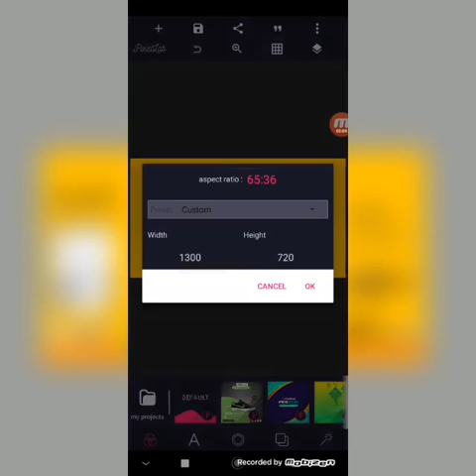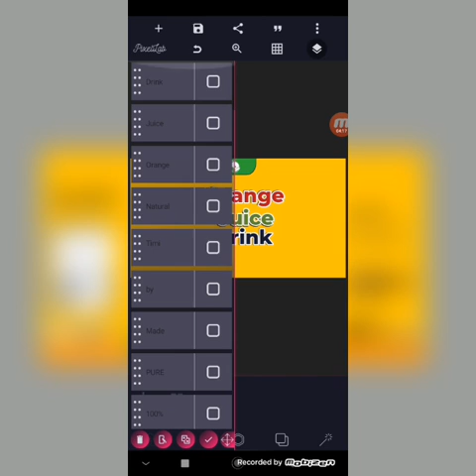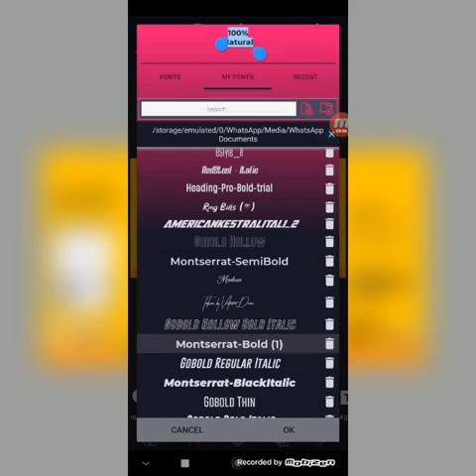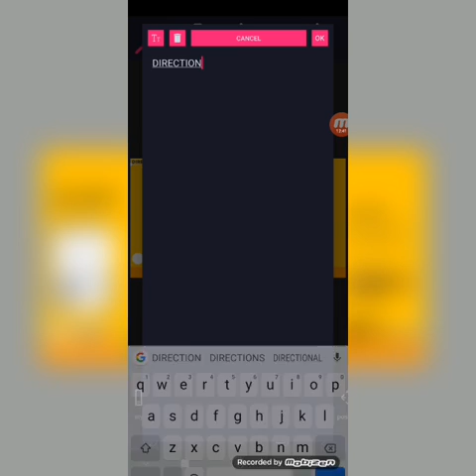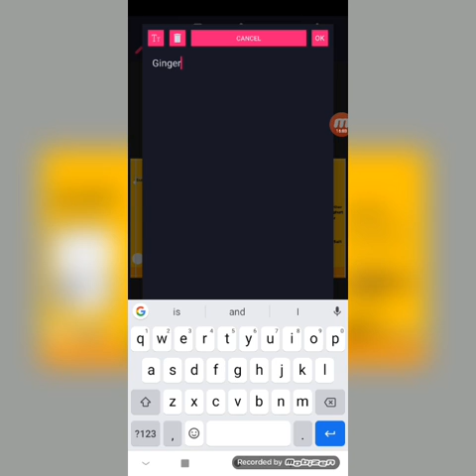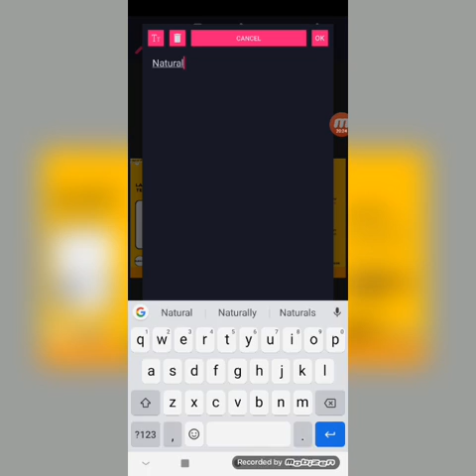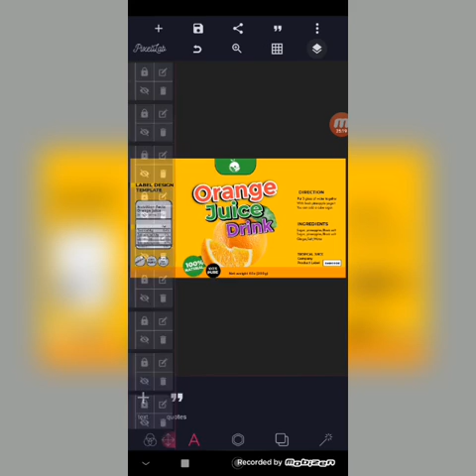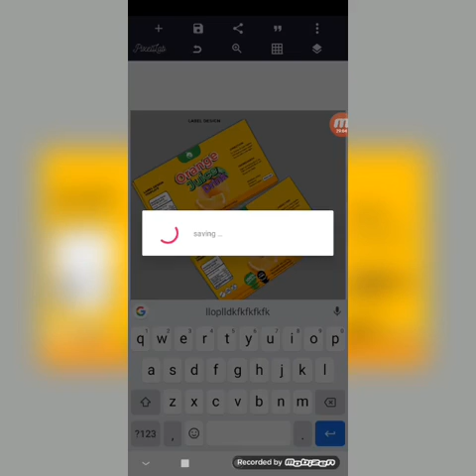How to Create a fruit juice label Design on pixellab /Timi Graphics